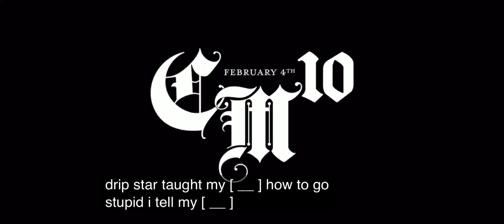Smoke sesh official audio